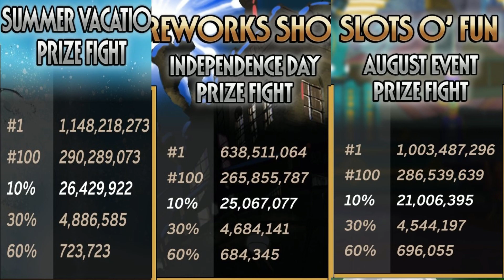Acaso el interes por las Peleas Premiadas mensuales ha disminuido? | Skullgirls mobile con Drexo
Con los resultados mas recientes de las peleas premiadas mensuales, me hice la pregunta, acaso el interes por querer llegar mas alla de los 25 millones ha disminuido, acado hay otros que ni llegan lejos en estas peleas premiadas?.

0:00 discusión de peleas premiadas.
5:07 apertura de reliquias.